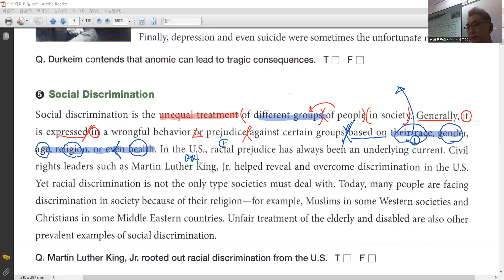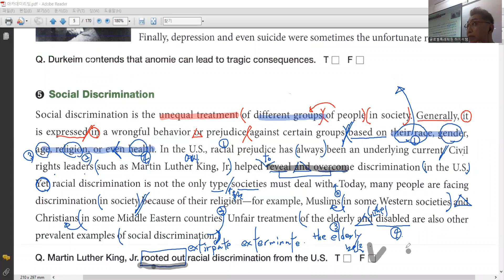Academic Reading / Unit 1 - Sociology (5지문 - Social Discrimination)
Academic Reading (KIS 고2 내신)